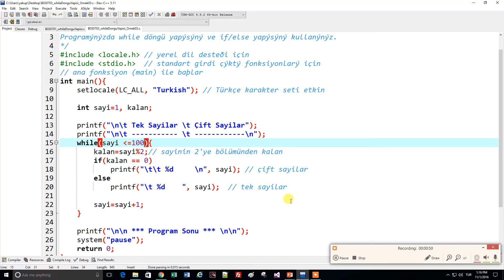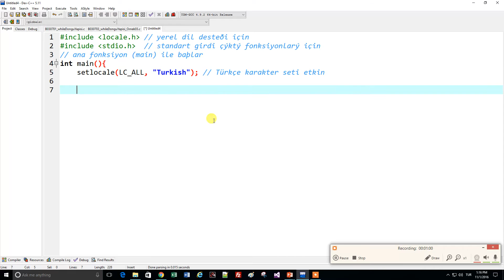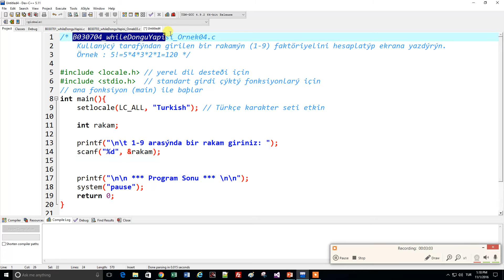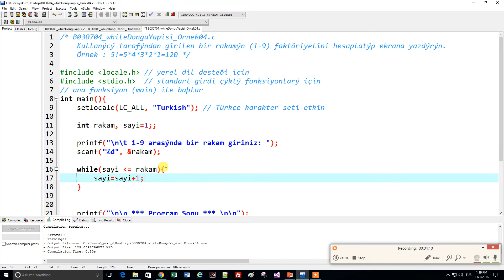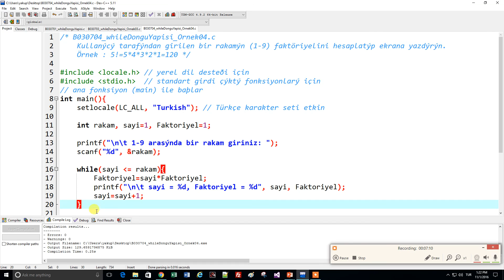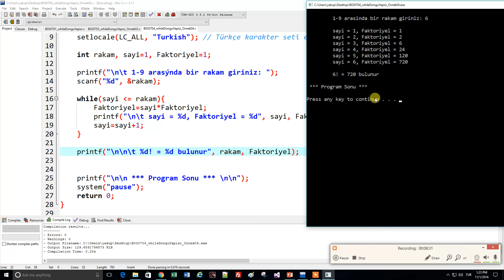B030704 | C'de while Yapısı, Faktöriyel Hesabı Örneği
while döngüsü kullanarak verilen bir sayının faktöriyelin bulunması